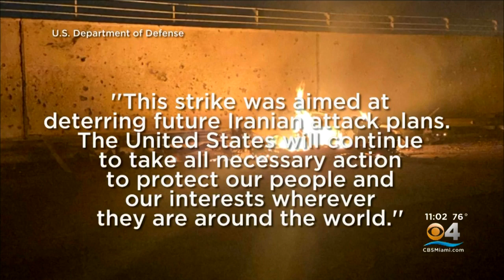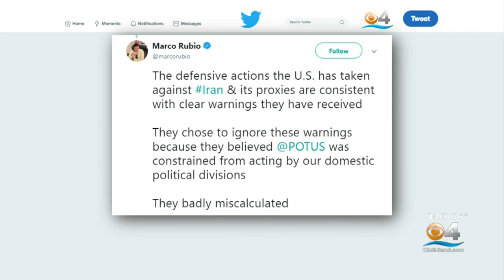US Forces Kill Top Iranian General During Airstrike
CBS4's Natalie Brand reports on the breaking details.